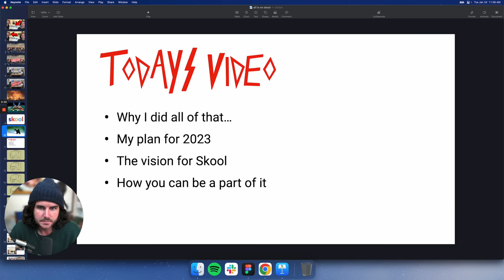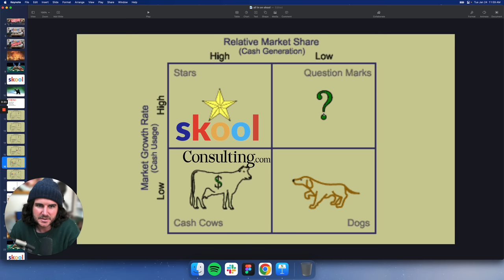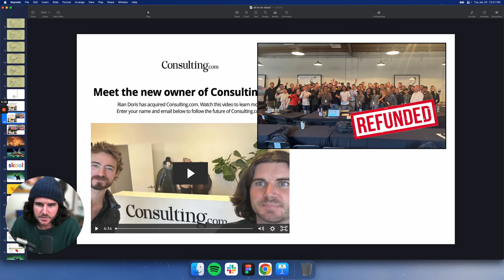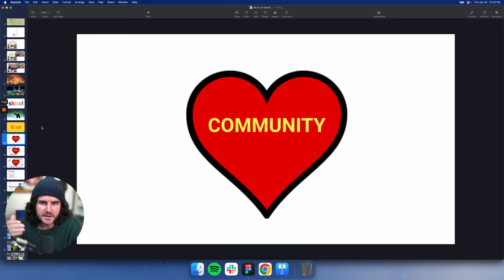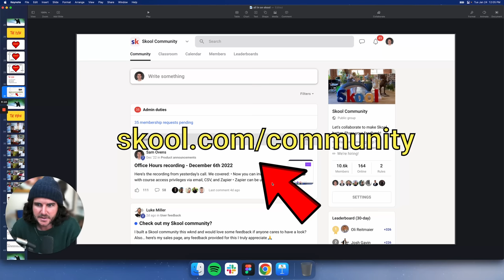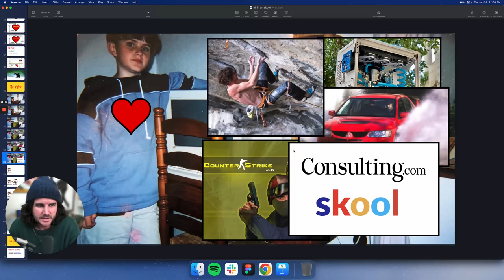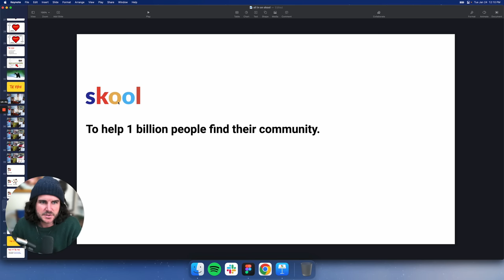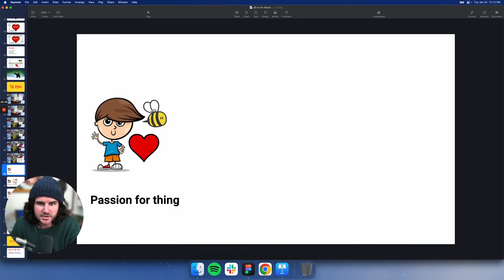I Sold Consulting.com (ALL-IN on Skool)